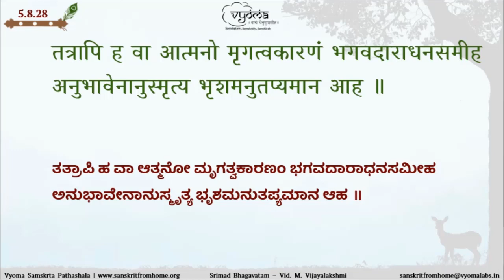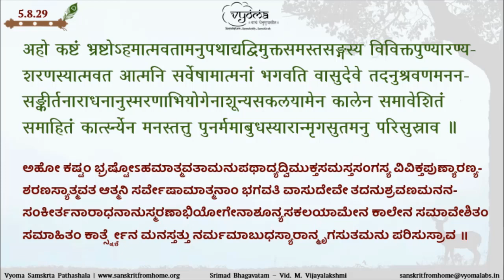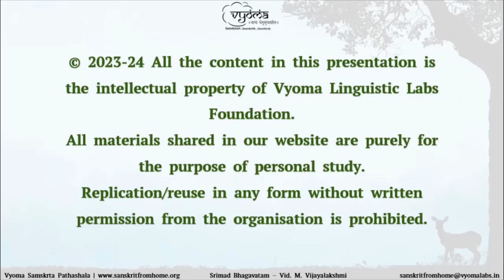08 | Srimad Bhagavatam - Skandha 5 | Adhyaya 08, Verses 1 - 31 | Vid. M. Vijayalakshmi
The meanings of Verses 1 - 31 from Adhyaya 8 of Srimad Bhagavatam have been explained in this video.

00:00 Dhyana Shlokas
01:27 - Introduction
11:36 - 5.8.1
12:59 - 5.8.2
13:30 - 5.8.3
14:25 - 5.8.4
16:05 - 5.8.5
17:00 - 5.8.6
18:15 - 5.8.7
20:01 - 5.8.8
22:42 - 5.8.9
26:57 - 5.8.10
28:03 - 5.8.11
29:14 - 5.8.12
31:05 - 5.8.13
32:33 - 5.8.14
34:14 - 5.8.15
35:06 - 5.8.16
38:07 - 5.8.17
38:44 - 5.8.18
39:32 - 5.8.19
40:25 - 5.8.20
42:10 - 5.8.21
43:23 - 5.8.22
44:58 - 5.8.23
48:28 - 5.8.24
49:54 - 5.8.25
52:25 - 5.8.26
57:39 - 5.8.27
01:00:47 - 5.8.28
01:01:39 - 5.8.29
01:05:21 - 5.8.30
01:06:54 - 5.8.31